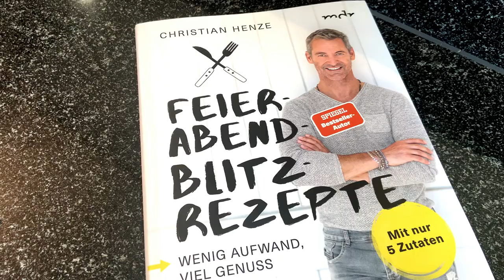Henzes Blitzrezepte - Omelett mit Rind